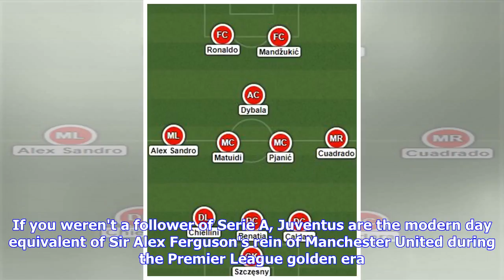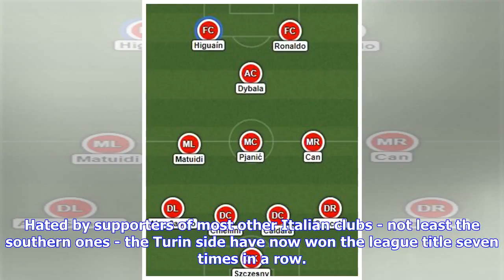Juventus' Strength In Depth For The Upcoming Season Is Scary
Juventus have strengthened what already is a squad brimming with talent. Their acquisition of Cristiano Ronaldo from Juventus for £100 million has turned their squad to what some would describe as 'overkill,' their depth absolutely outrageous. Just take a look at what manager Massimiliano Allegri gets to choose from next season. The 4-3-1-2 doesn't look legal. The classic Italian formation of 3-5-2 comes in.4-2-1-3? Yes, please. 4-3-3. Hook it to my veins.3-4-3? Oh, stop it. And these names can ...